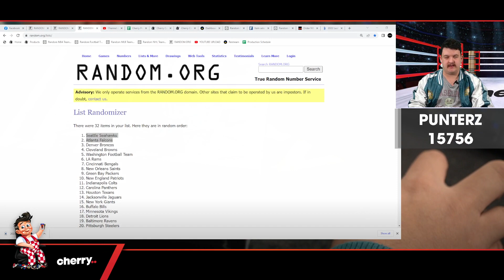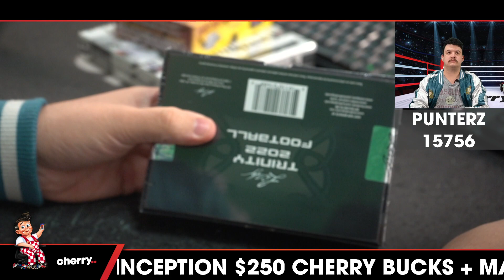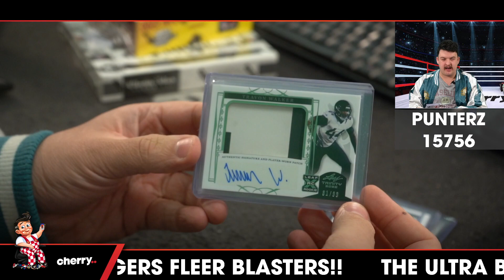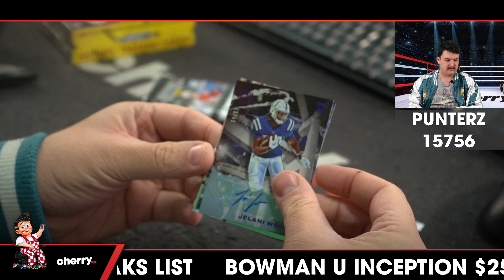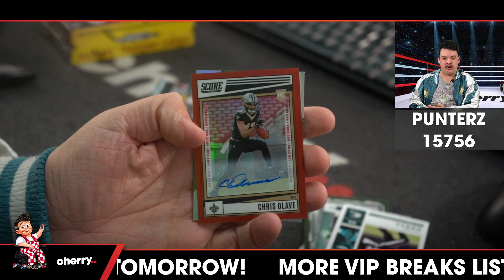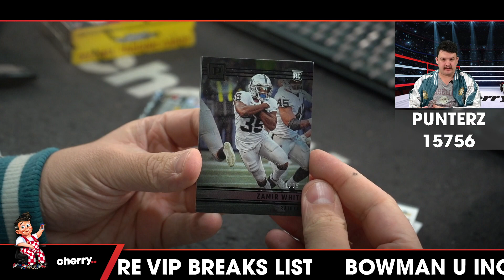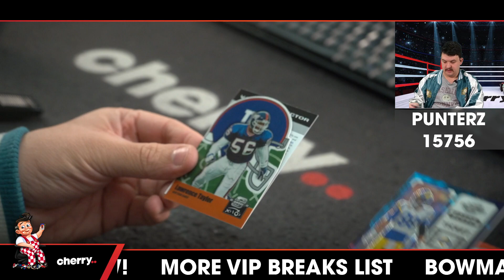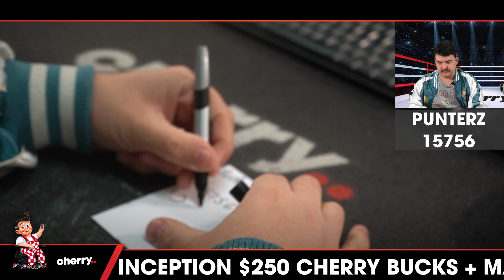Punterz - Weekly Football Break #15756 - Team Based - Jul 17 (5pm)